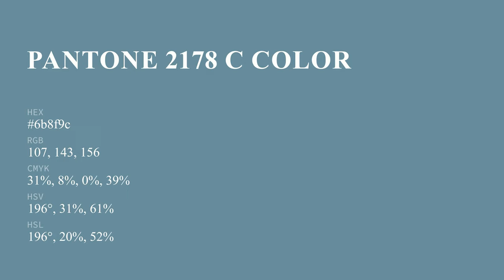color 6b8f9c hex color - Blue color - Warm color 6b8f9c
What color is ? 6b8f9c hex color - Blue color - Warm color 6b8f9c

Hex 6b8f9c Color Code is also known as color.

Hex 6b8f9c Color code in RGB color code model is created after adding 41.96% red color, 56.08% green color and 61.18% blue color.
Hex 6b8f9c Color code in CMYK color (process color) code model is generated after subtraction of 31% cyan, 8% magenta, 0% yellow and 38% black.